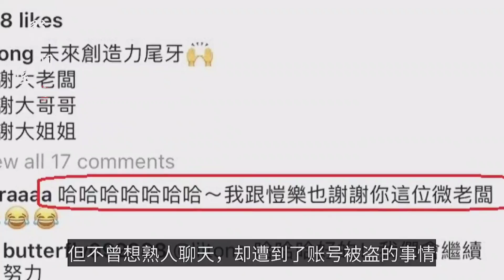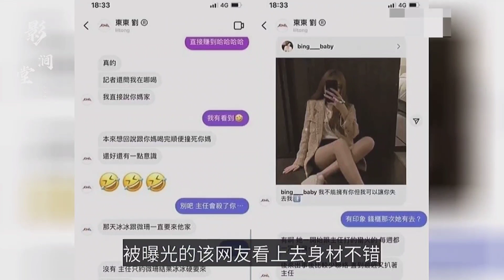罗志祥助理私信遭曝光 爆料罗志祥每周都要约会网红